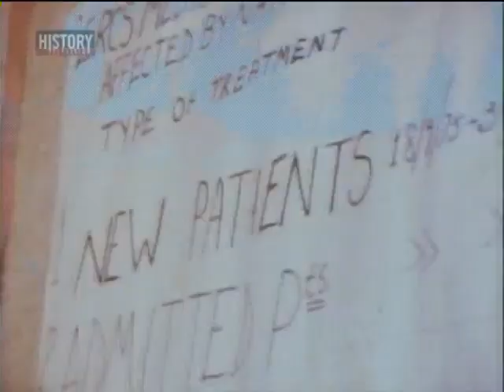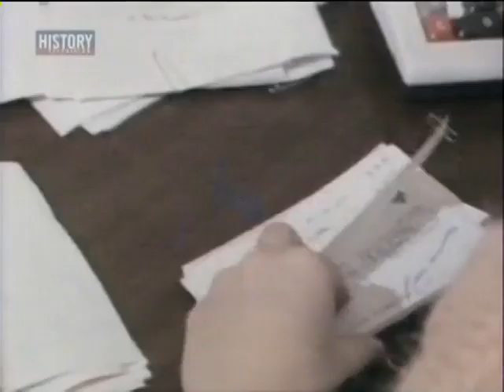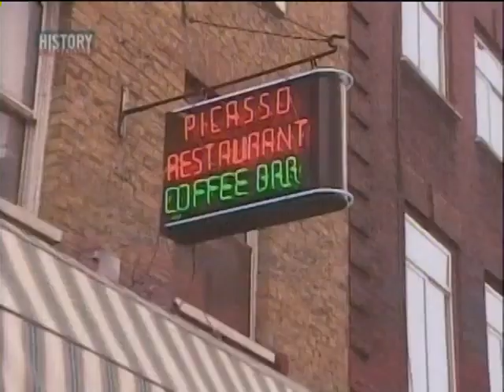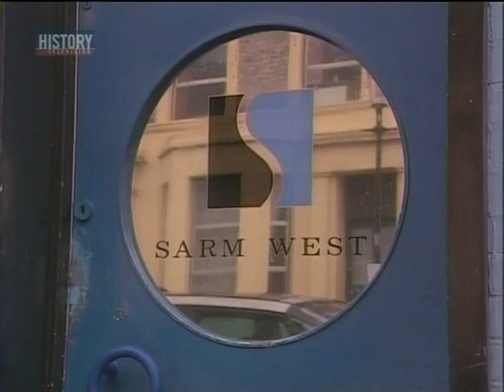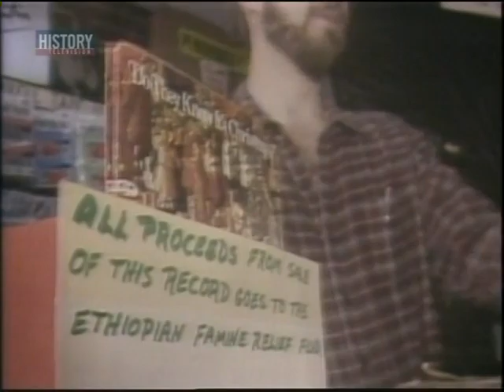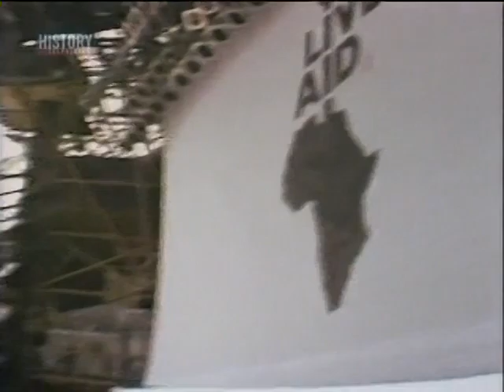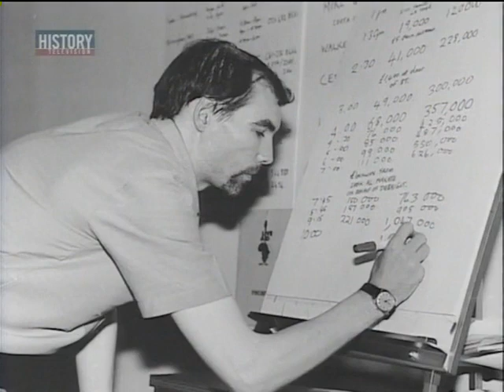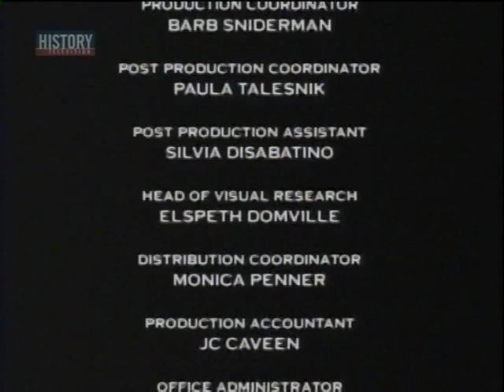God's Tears: Ethiopia famine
A moving documentary about the 1984/1985 Ethiopian famine that forever changed global drought and famine response